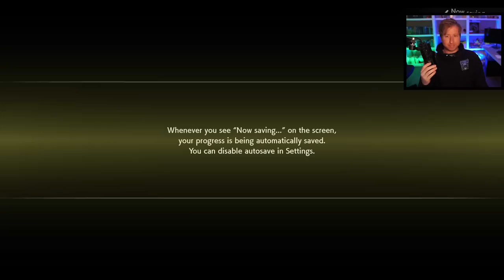My First Impression | Pokemon Legends: Arceus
I had to reupload this video because for some reason the first one was cut way short? YouTube really did me dirty...

Let me know your thoughts for this game!